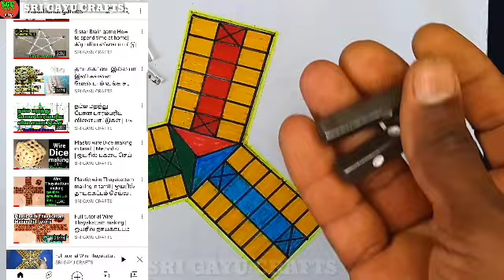3 Players Thayam Game | மூன்று கட்ட தாயம் விளையாட்டு | SRI GAYU CRAFTS